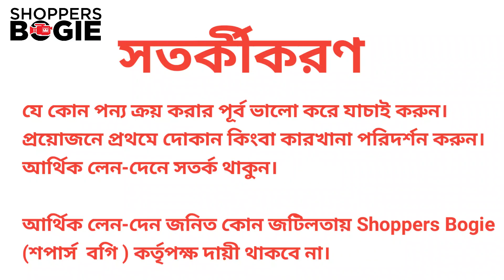৫ সিটের দামে ৯ সিট সোফ কিনুন সরাসরি কারখানা থেকে corner sofa price পাইকারী দামে সোফা devan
৫ সিটের দামে ৯ সিট সোফ কিনুন সরাসরি কারখানা থেকে/corner sofa price/পাইকারী দামে সোফা devan

সাইদুল ফার্নিচার
স্বাধীনতা স্বরনী,বাগান বাড়ি, বড় টেক,উত্তর বাড্ডা, ঢাকা

☠️সতর্কবার্তা
ডাইনিং টেবিলের নতুন ডিজাইন
ডাইনিং টেবিলের ডিজাইন
ডাইনিং টেবিলের ডিজাইন ছবি
ডাইনিং টেবিলের রানার
ডাইনিং টেবিলের কাবার
ডাইনিং টেবিলের চেয়ারের ডিজাইন
ডাইনিং টেবিল বিক্রি হবে
dining table and chairs
dining table and chairs cover
dining table decorations
dining table cloth cover
dining table decorations
ফার্নিচার কিনুন
এত কমদামে আর কেউ দিবেনা
সস্তায় ফার্নিচার
কমদামে অয়ারড্রপ
পুরাতন চেয়ার
হোসেন ফার্নিচার
বিসমিল্লাহ ফার্নিচার
পুরাতন ফার্নিচার
ফার্নিচার
জাহাজের পুরাতন ফার্নিচার
বিক্রয় ডট কম সিলেট পুরাতন ফার্নিচার
Used furniture
2nd furniture
2nd furniture price in bd
কমদামে ফার্নিচার
সেকশন বেড়িবাঁধ
খাজা ফার্নিচার
পুরাতন ফার্নিচার
খাজা ফার্নিচার
কমদামে ফার্নিচার
furniture market in bangladesh
khat price
কম দামে ভালো খাট
পুরাতন ফার্নিচার
পুরাতন সোফা
আলমারি
wholesale market
segun furniture
কমদামে খাট
sofa price in dhaka
সোফা সেট
হোসেন ফার্নিচার মার্ট
Sofa price in BD
sofa set price bangladesh
Nabila furniture
saidul furture
Akther furniture
Europian style modern sofa set price ৩-৩৬ মাসের কিস্তিতে EMI সুবিধা সহ sofa set price কর্নার সোফা
সরাসরি কারখানা থেকে কিনুন সোফা/ ডিবান sofa set factory /corner sofa price/ পাইকারী দামে সোফা devan
See less